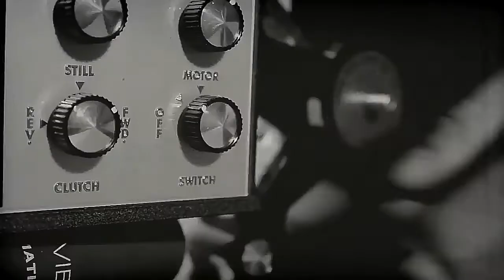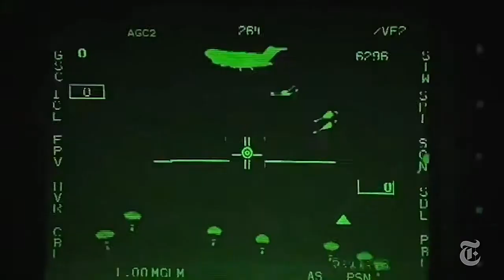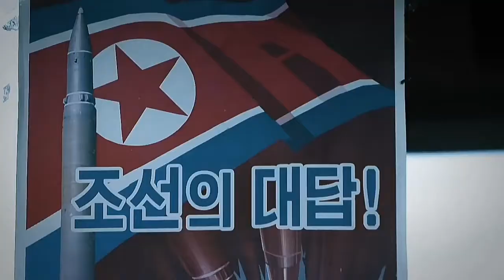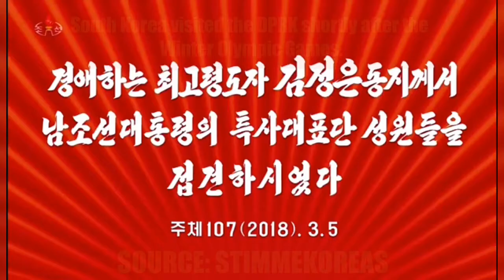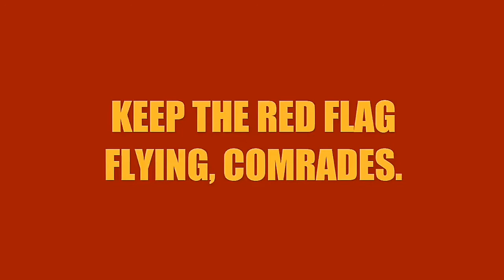THE PYONGCHEANG WINTER OLYMPIC GAMES 2018 | KOREAN REUNIFICATION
Hello, comrades. I thought that since very few Communist YouTubers have made a video about the Pyongcheang Winter Olympic Games that have recently happened, that I should make a video about it. In this video, I don't talk about bobsleighs, but I do talk about the politics behind the idea of North and South Korea being in the same Olympic team.

Personally, I think that it is very good that North and South Korea were in the same team, as it would kind of create a path of peace, and maybe even reunification on the divided Korean Peninsula.

Even though the reunification of Korea is something that is dear to the hearts of the people of both North and South Korea, US imperialism is committed to keeping Korea divided and forcing the Democratic People's Republic of Korea to give up its nuclear weapons programme. However, the President of South Korea has got his own constituency to please, many of whom cannot have failed to recognise that the tiny, yet very heroic DPRK has a nuclear arsenal that is deterring a US imperialist attack that would hurt not only North Korea, but also South Korea too.

SHOUTOUTS

If you have a YouTube channel, account or even a video for me to give a shout-out to, a link to your channel, account, website or video will be below. If you don't have a YouTube channel, account or a video for me to give a shoutout to, don't worry, I'll mention your name on my videos.

The Quigel Twins